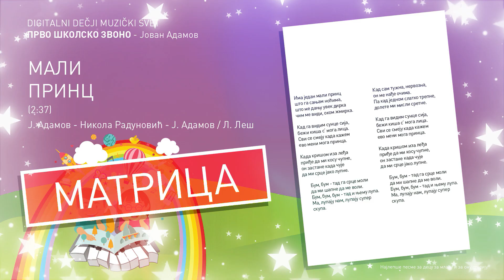Mali princ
Mali princ (2:37)
Ј. Adamov - Nikola Radunović - Ј. Adamov / L. Leš

Ima jedan mali princ
što ga sanjam noćima,
što me danju uvek dirka
čim me vidi, okom žmirka.

Kad ga vidim sunce sija,
beži kiša s' moga lica.
Svi se smeju kada kažem
evo meni moga princa.

Kada krišom iza leđa
priđe da mi kosu čupne,
on zastane kada čuje
da mi srce jako lupne.

Bum, bum - tad ga srce moli
da mi šapne da me voli.
Bum, bum, bum - tad i njemu lupa.
Ma, lupaju nam, lupaju super skupa.

Kad sam tužna, nervozna,
on me nađe očima.
Pa kad jednom slatko trepne,
dolete mi misli sretne.

     Nikola Radunović